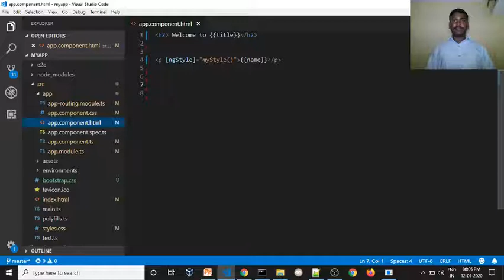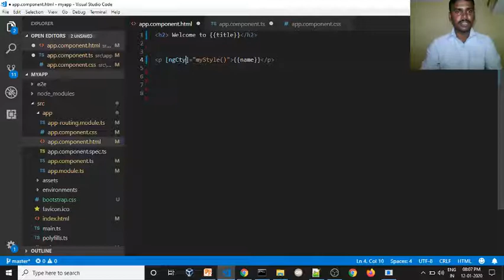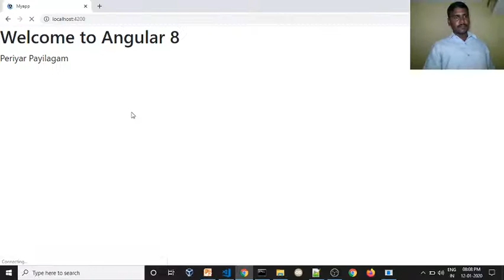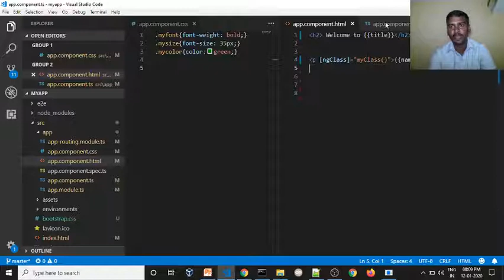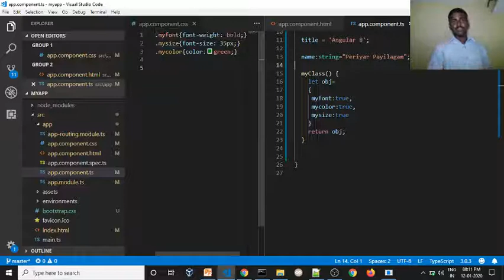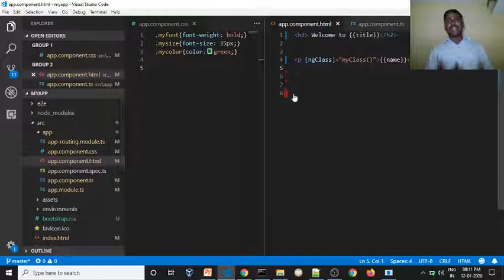Angular ngClass Directives | ngStyle Directive in Angular | custom directives in angular